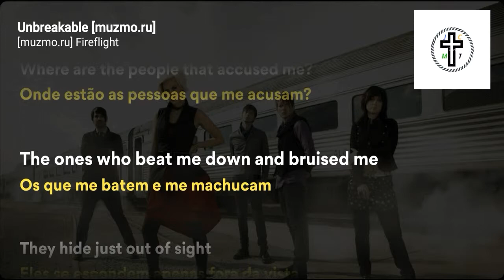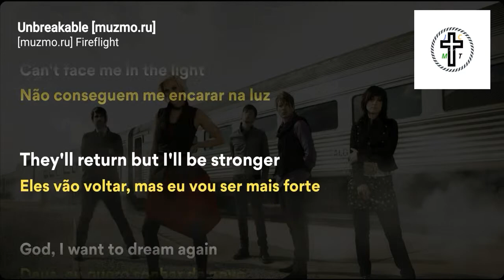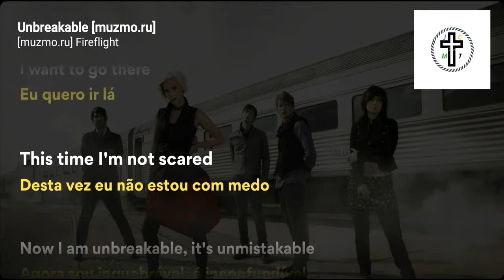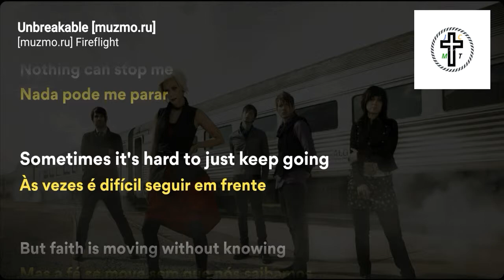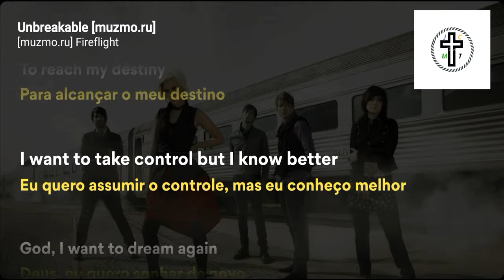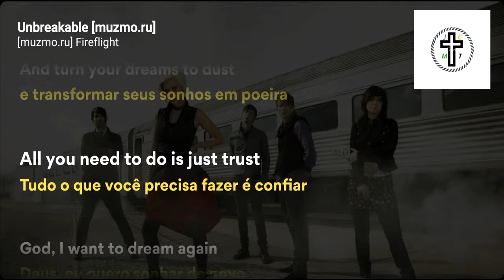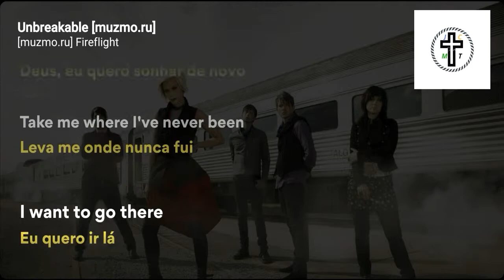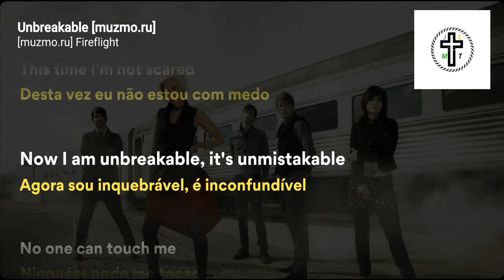Unbreakable (Inquebrável) tradução em voz HD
Autor do canal:Jean Victor dos Santos Salvador
Dublagem;Cláudia

Artista/banda; Fireflight

Gênero; Rock cristão; rock cristão, rock alternativo, dance-pop, electro-pop, indie rock
Objetivo:para ganhar almas para o Senhor Jesus O Meu Salvador